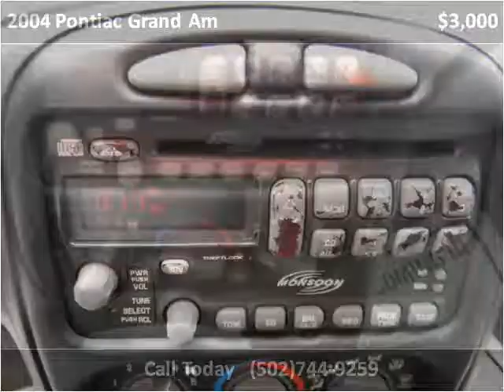2004 Pontiac Grand Am Used Cars Louisville KY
This 2004 Pontiac Grand Am is available from VA Quality Motors.